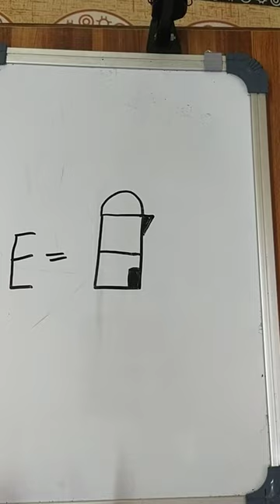E=Letter box How To Draw Letter Box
E=Letter box How To Draw Letter Box howtodraw kids drawing @theartandcraftroom